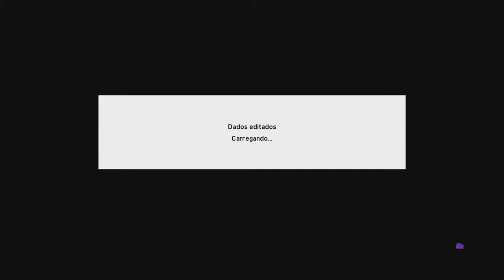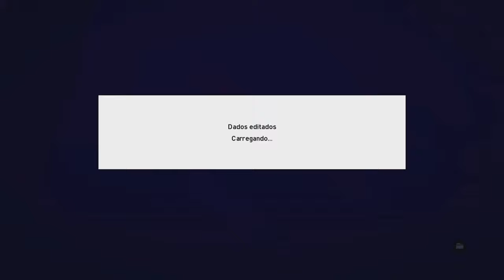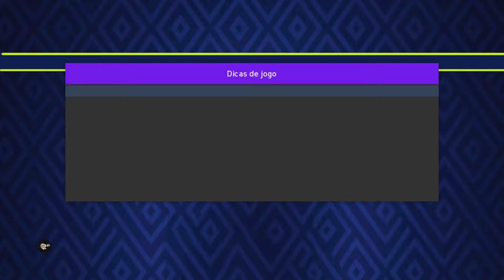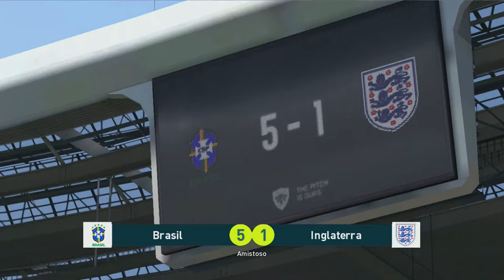POTATO PATCH V13.3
eFootball PES2024 PS3

eFootball 2023 PS3  Brasileiro Série A

jogo é uma modificação em cima do pes 2018. Com capa atualizada igual ps5. Os gráficos são mantidos ainda como ps3.
Pes 2024 para playstation 3 totalmente atualizado! Times, menus, estádio

                  Promoções
🛒Pen Drive 16 GB
🛒Case para Hd transparente USB 3.0
🛒 Ssd Kingston 240GB
🛒HD SSD Kingston 480 GB
🛒Pen Drive
🛒Case para HD
🛒Adaptador USB OTG
🛒Controle Sem Fio Playstation 3
🛒Chave Torx T8 Com Furo

Campeonato Brasileiro
Brasileiro Série A - Transferências 2024

Botafogo= J. Savarino, Igor Gabriel, John, Jefferson Maciel, David Sousa, Bastos, Alexander Barboza, Mateou Ponte, Lucas Halter, Emerson Urso, Jeffinho, W. Manafá

Atlético PR= Mateou Gamarra, Michael, Romeo Benítez, Leonardo Godoy, Renan Viana, Lucas Belezi, Jader

SANTOS= Hayner, Cazares, Enzo Monteiro, Otero, Marcelinho, Pedrinho, Gil, Gabriel Brazão, Diógenes, Aderlan, Jorge, Giuliano, William Bigode, Diego Pituca, João Schmidt, Samuel Lima, Guilherme, Jair Paula

BRAGANTINO= Eduardo Santos, Yani Quintero, Everton, Nathan Camargo, Douglas Mendes, Nathan Mendes

FORTALEZA= Santos, Tomás, Carona, G. Coutinho, Amorim, Louquinhas, Moisés

GOIAS= Ivan Torres, Yan Souto, Denzel Nogueira, Diego Caito, Anthony Wesley, Diego, Jhonny Lucas, Weverton, Paul Biya, Murilo Lopes, Nolasco, Eduardo Simioni, Wellington, Nathan Melo, Luiz Henrique, Anderson Oliveira, Juninho

GRÊMIO= Soteldo, Dodi, Augustin Marches, Caique Luiz, Wesley Costa, Jaminton Capaz, Lucas Besozzi, Pedro Lucas

SÃO PAULO= Ferreirinha, Luiz Gustavo, Felipe Negrucci, Erick, Talles Wander, Damian Bobadilla, Rodriguinho, Mateus Belém

VASCO= Robert Rojas, M. Capasso, Pablo Vegetti, João Victor, Alexander, Adson, Rodrigo Alves, JP,

PALMEIRAS= Caio Paulista, Kaique Pereira, Estevão, Aníbal Moreno, Luis Guilherme, Mateus Oliveira

CUIABÁ= Rhyan, Luca, Lucas Fernandes, Derik Lacerda, Railan, Gabriel, André Luis, Eliel, Max Alves, Bruno Alves, Mateus Pasinato, Luiz Felipe, Gabriel Madruga

BAHIA= Everton Ribeiro, Iago Borduchi, Everton Moraes, Jean Lucas, Caio Alexandre, Victor Cuesta, Jota, Guilherme Brito, Gabriel Xavier

FLAMENGO= Everton Gustavo, Igor Jesus, José Wellington, N. De Lá Cruz, Thiaguinho, Pedro Estevam, Daniel Sales, Rayan Lucas, Matias Vina, Lorran, Dyogo Alves

CRUZEIRO= Henrique Rodrigues, Lucas Romero, Juan Dinenno, Jhosefer, Gabriel Veron, Rafael da Silva, Fernando, Léo Aragão, Vitinho

AMÉRICA MG= Moisés, Vitor, Jacaré, Flávio, Felipe Amaral, Fabinho, Jori, Eduardo Freire, Dalberson, Júlio César, Alê, Adyson, Jonathan

FLUMINENSE= Renato Augusto, Felipe Alves, Gabriel Pires, Calegari, Antônio Carlos, David Terans, Douglas Costa, Cristiano Silva

CORINTHIANS= Félix Torres, Arthur Sousa, Rodrigo Garro, Kayke Ferrari, Hugo Ferreira, Raniele, Diego Palácio, Raul Gustavo, Gustavo Henrique, Matheuzinho, Vitor Meer

CORITIBA= David da Hora, Luan Polli, Lucas Figueiredo, Jean Pedroso, Vini Paulista, Mateus Frizzo, Rodrigo Gelado, Jorge Vinícius, Thalisson, Éberth, Wesley Pombo, Pedro Morisco, Arilson

ATLÉTICO MG = Gustavo Scarpa, Vitor Gabriel, Rômulo Helberte

INTERNACIONAL= Ivan Quaresma, Hyoran, Matheus Dias, L. Alario, Sergio Rochet, Hugo Mallo, Rafael Borré, Robert Renan

           O Campeonato Brasileiro de Futebol, também conhecido como Campeonato Brasileiro, Brasileirão e Série A, é a liga brasileira de futebol profissional entre clubes do Brasil, sendo a principal competição futebolística no país.
O eFootball 2023 mais conhecido Pes 2023 para playstation 3 totalmente atualizado! Times, menus, estádios, narração.

O jogo é uma modificação em cima do pes 2018. Com capa atualizada igual ps5. Os gráficos são mantidos ainda como ps3.

Pes 2023 para playstation 3 totalmente atualizado! Times, menus, estádios, narração.

eFootball é um próximo videogame de simulação de futebol desenvolvido pela PES Productions e publicado pela Konami. Será um jogo free-to-play após ser completamente renomeado da série original Pro Evolution Soccer (conhecida como Winning Eleven no Japão) para a série eFootball.